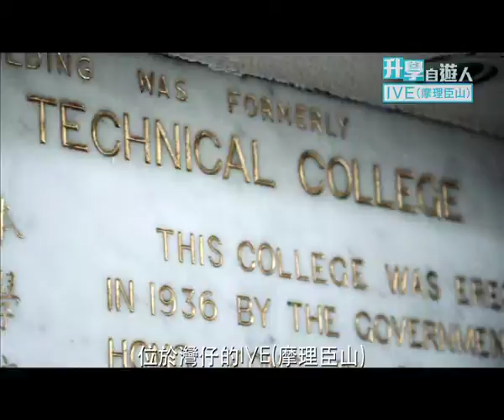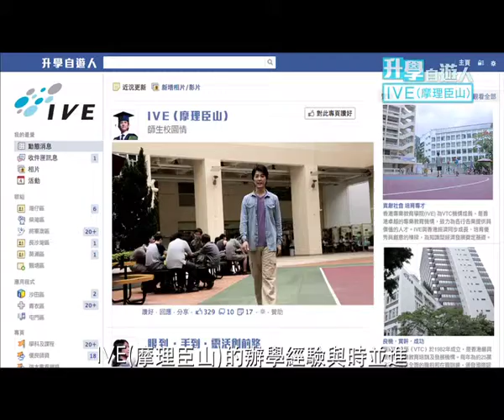升學自遊人﹣IVE(摩理臣山)：張景淳主持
Client : Vocational Training Council, Hong Kong

Director : Lee Siu Lung, Sing
Video Editor : Sing, Chor, Stella, Emily Siu
Color : Jordan Smith